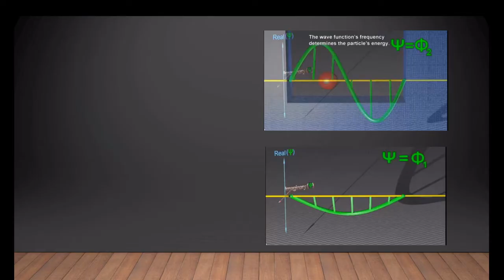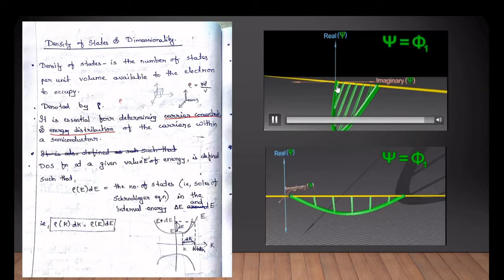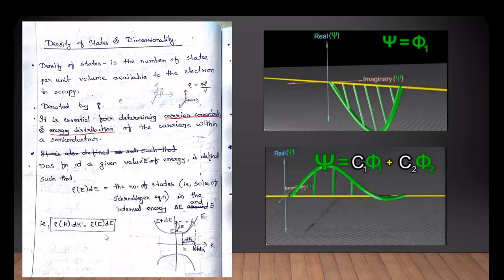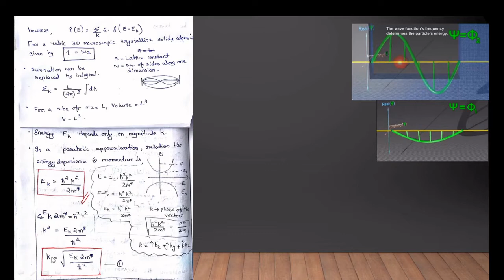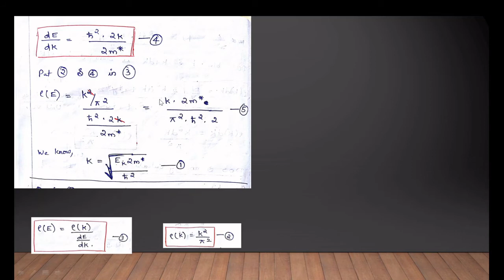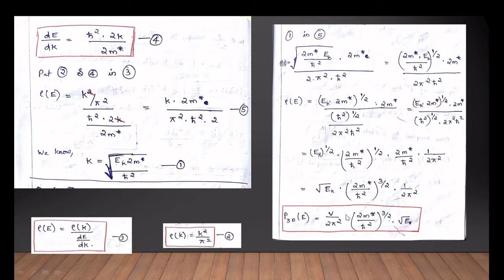Density of states and dimensionality | MODULE 01 - PART 03 (continued...) | NANO ELECTRONICS for KTU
The google drive link for the notes of this topic is attached

This video is based on Module 1 of Nanoelectronics KTU.
The topic density of states and dimensionality is described here.